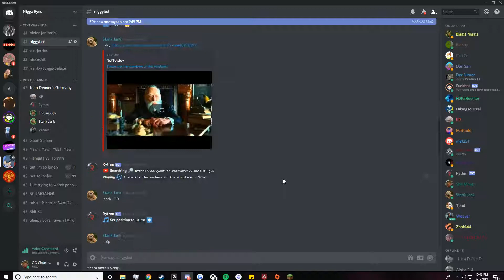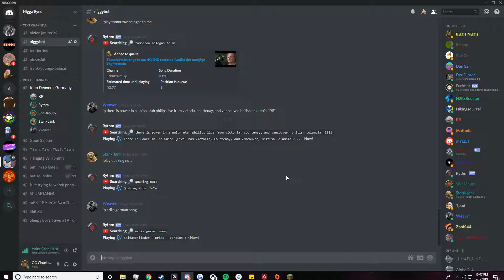How to Make Kasey Happy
ERIKA